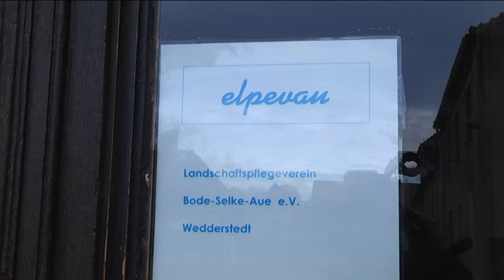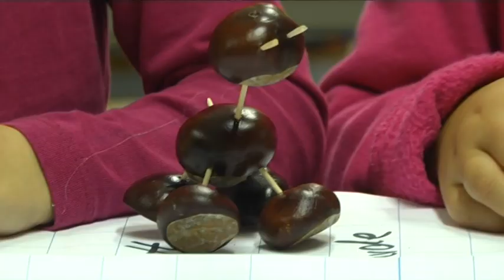Kinderprojekttag in der Kreativwerkstatt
In den Herbstferien nutzte die Hortgruppe der Gemeinde Hedersleben die Gelegenheit einen Projekttag in den von der KoBa geförderten Kreativwerkstätten beim Elpevau in Wedderstedt zu verbringen. Herbst war das Motto. In der Wollwerkstatt wurden mit Unterstützung der Mitarbeiter fleißig Figuren aus Schafwolle gefilzt. In der Papierwerkstatt wurde mit bunten Herbstblättern farbiges Papier geschöpft. Im Kreativbereich entstanden lustige Kreaturen aus Kastanien. In den Übungs- und Schauwerkstätten auf dem Gutshof in Wedderstedt betreuen langzeitarbeitslose Menschen mit und ohne Migrationshintergrund Kinder und Jugendliche im Rahmen von Projekttagen und erhalten und vermitteln alte Handwerkstechniken.